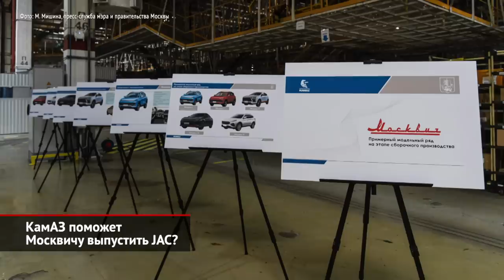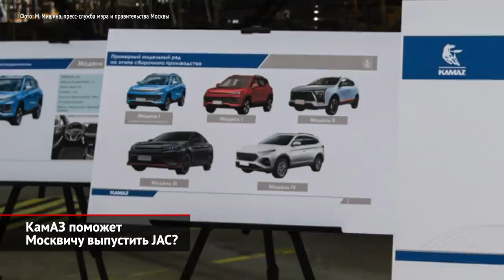КамАЗ поможет Москвичу выпустить JAC? | Новости с колёс №2076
Бросая московский завод, Renault не сохранила «ни технологий, ни конструкторской документации, ни комплектующих, которые должны обеспечивать производство». Об этом сообщает столичная мэрия, вдобавок уточняя: зато остались долги по зарплате — 691 миллион рублей. Их правительство Москвы выплатило сразу, как только стало собственником завода, который теперь именуется «Москвич». В итоге, чтобы восстановить производство, властям пришлось найти партнёра. Им выступит ПАО «КАМАЗ», о чём гендиректор автогиганта Сергей Когогин и московский мэр Сергей Собянин подписали соответствующее соглашение. По плану, КамАЗ поможет «Москвичу» разработать собственную универсальную платформу и организовать производство ключевых компонентов. А до тех пор — наладить поставки машинокомплектов для крупноузловой сборки из дружественных стран. На презентации показали изображения четырёх кроссоверов и одного седана. В них легко узнаются автомобили JAC: паркетники S4 в бензиновой и электрической версии, более крупные S7 и Sehol X6, а также седан Sehol A5. Однако пресс-служба КамАЗа уже постфактум прислала опровержение: представленные на церемонии визуализированные образы автомобилей не имеют ничего общего с реальными моделями, которые будут выпускаться на Москвиче. До конца года завод собирается произвести около шестисот Москвичей, из которых треть — это электромобили. В 2023 году объём выпуска должен достичь 50 тысяч автомобилей, а ещё через год — целых 100 тысяч! В 2025 году планируется перейти от сборки машинокомплектов к сварке и окраске кузовов. Сергей Собянин: «С сегодняшнего дня, не дожидаясь первых итогов, начинаем работать над созданием собственной платформы электромобиля под названием Москвич. Работа непростая, сложная, огромное количество вызовов (логистических, технологических, финансовых), но, я вам обещаю, мы сделаем всё, чтобы завод работал, коллектив был сохранён, а граждане получили современный качественный автомобиль». Платформа электромобиля — это очевидный намёк на Каму, которую КамАЗ разрабатывает с опорой на китайские компоненты. Ещё удивительнее, что соглашение между Москвой и КамАЗом подписывали без самой компании JAC. И пресс-офис китайской марки не смог прокомментировать новости телеканалу «Авто Плюс».